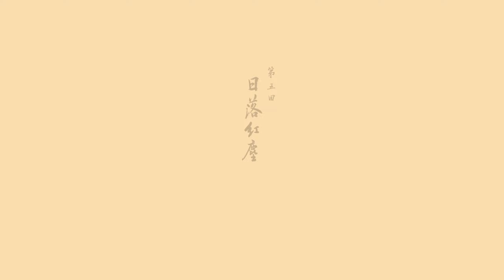BLACK MYTH WUKONG #11 - Roter Junge, halts Maul | Chapter 5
Chat-Regeln:
1. Seid Nett
2. Kein Spam, keine Beleidigungen etc.
3. Keine Links (Außer Ausnahmen)
4. Keine Eigenwerbung
5. Keine Fragen wie kannst du mich Grüßen oder spiel mal das oder das
6. Bisschen Spaß haben

►Gaming-PC
RAM Aorus 32 GB 3733 MHz (4x8 )
CPU Kühler Lian Li Galahad 360